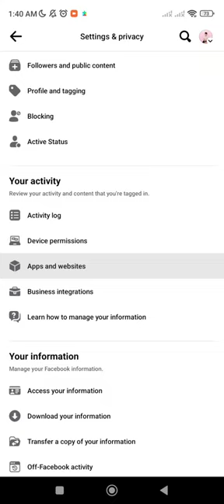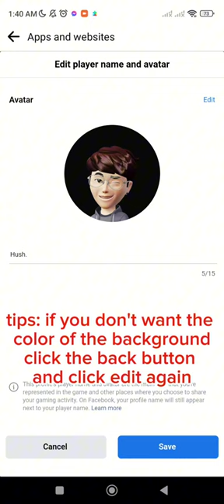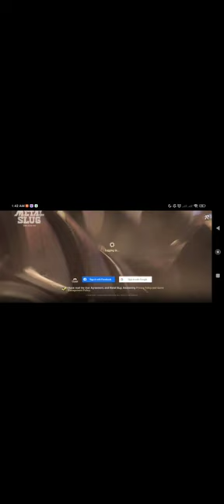How to Change MSA Avatar or Profile Picture: Metal Slug Awakening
You can suggest content you want to learn and ask questions in the comments about other tips in different modes.